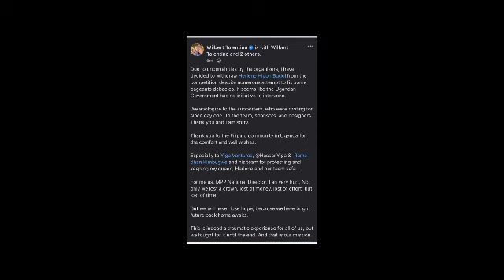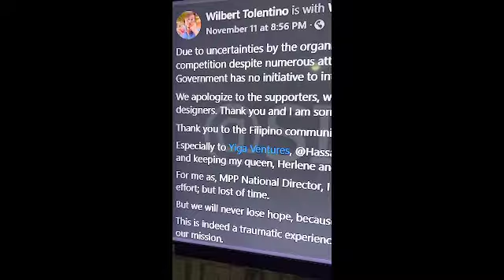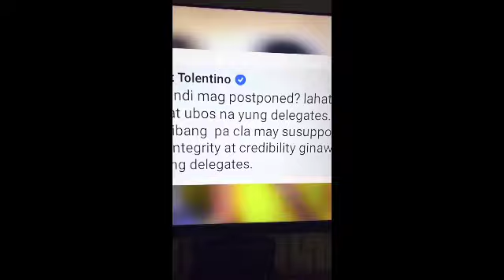HERLENEHIPON GUSTONG IKULONG KASAMA NG IBANG CANDIDATE TUDO IYAK PATRICK BOLTON NAG RESCUE NGA BA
ayan po yng time na ayaw palabasin sila herlenehipon khit na may driver na siya.